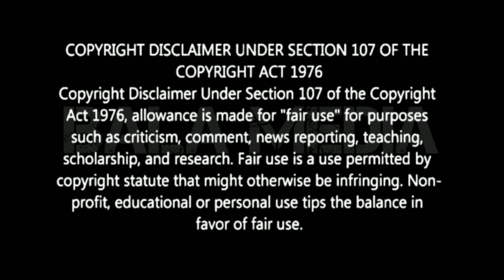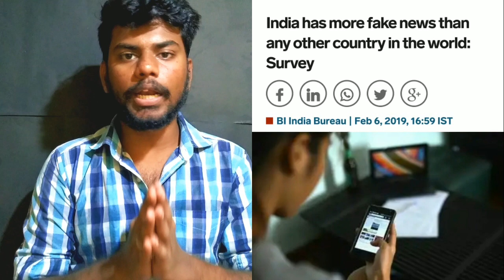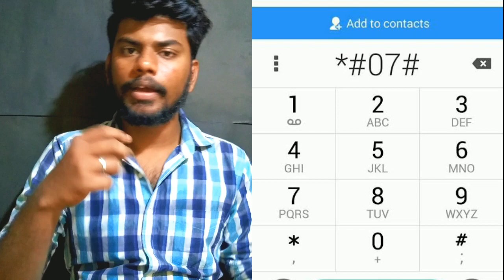World's Interesting Facts | Tamil video | Explained by Bala Media